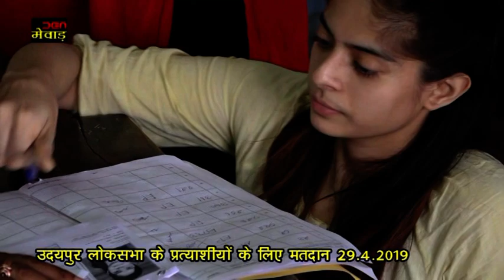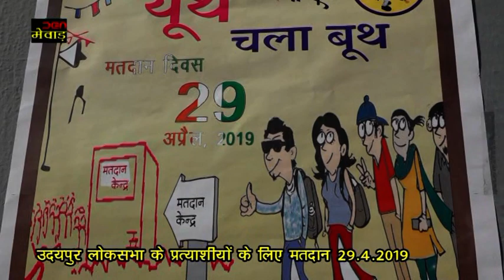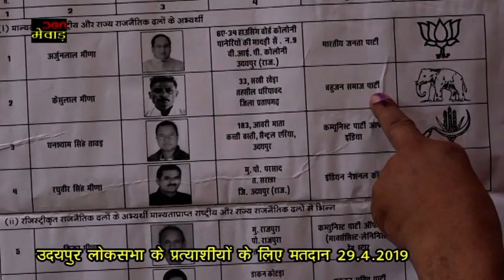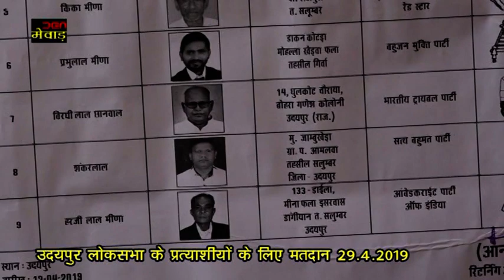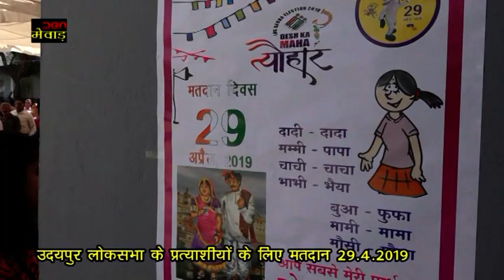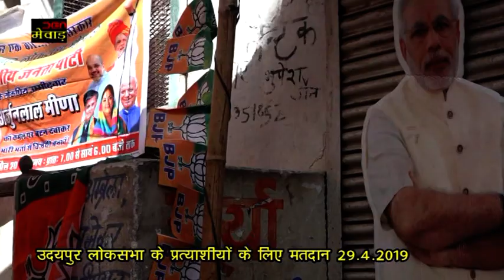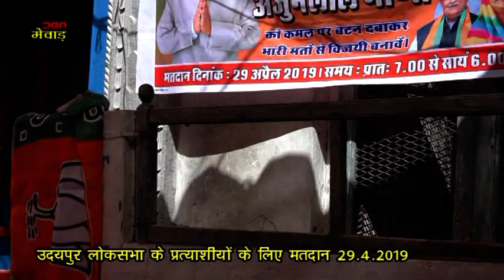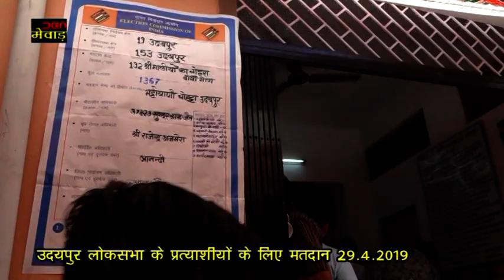उदयपुर लोकसभा के प्रत्याशीयों के लिए मतदान 29.4.2019